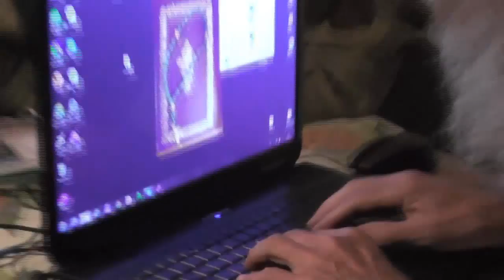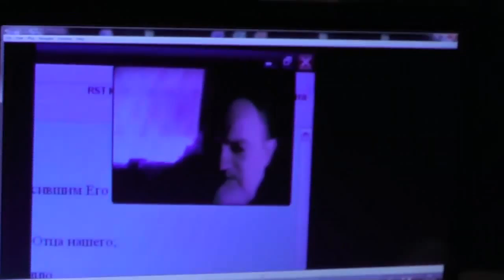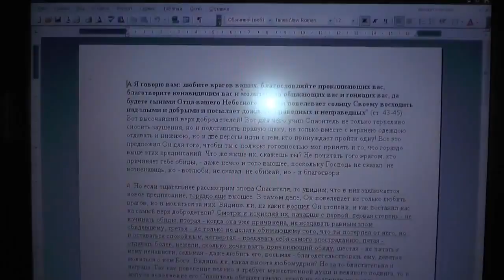Любовь Николаевна. 27.09.2014